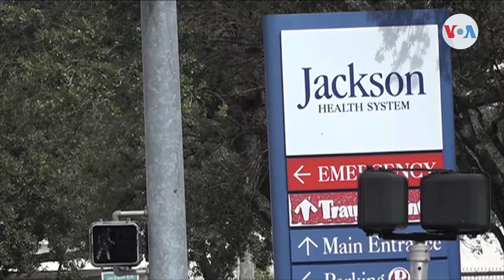Triplican muertes por covid-19 en Florida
El incremento de casos de muertes por COVID-19 enciende las alarmas en Florida. Cientos de personas infectadas cada 24 horas es el registro oficial de las autoridades.

¡Visítenos!